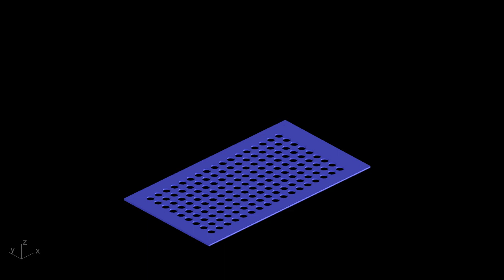AS2775 Batliner FA23 Lin Yaoyu VD 01